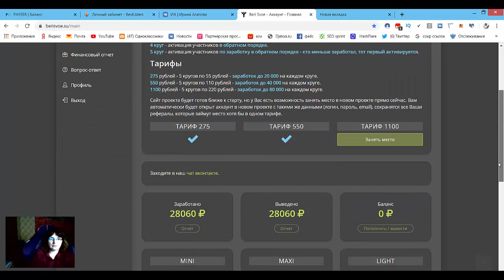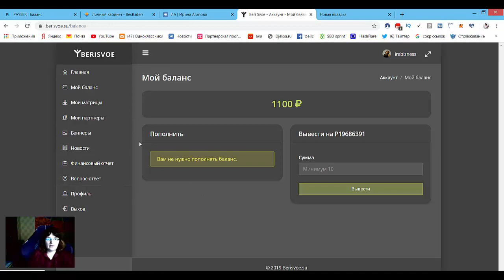Живая очередь! Предстарт, занимай места! Проверенный админ! Заработают абсолютно все!